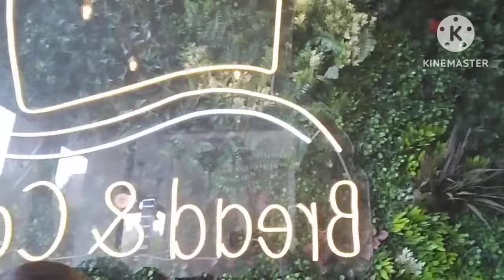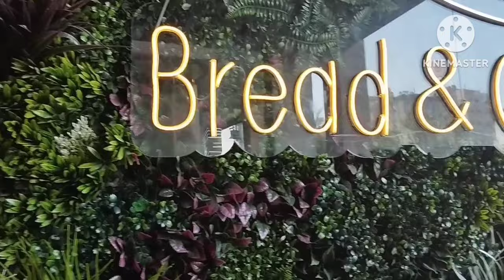Saturday Off at Kumain Sa Labas / Mheltv